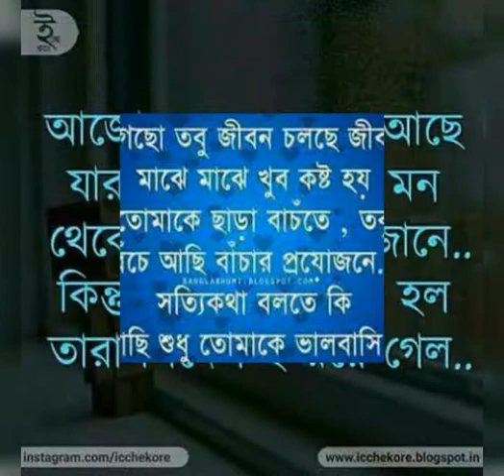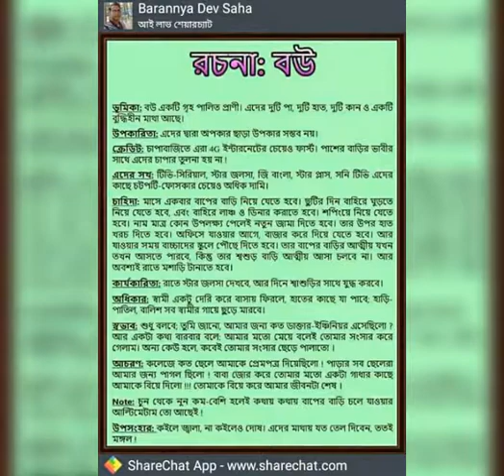Good morning tune for all